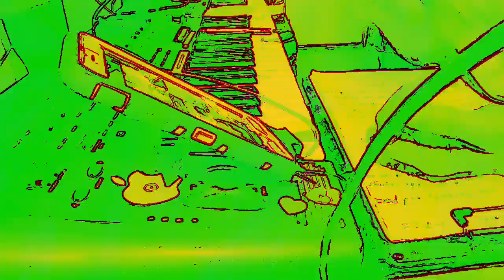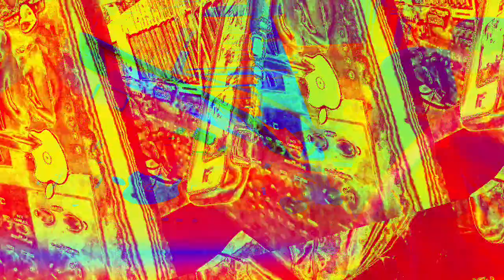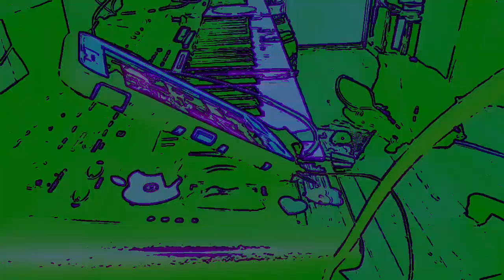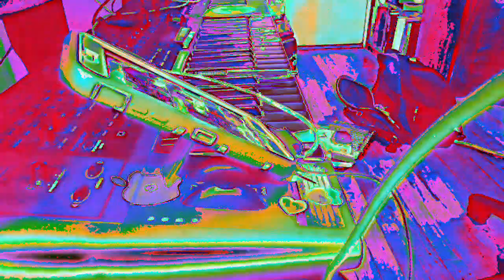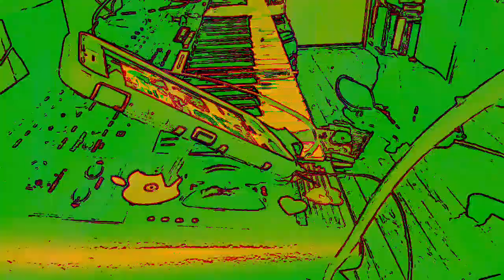[EPILEPSY WARNING] Movie 23 01 07 15h45m18s *Photosensitivity Warning*